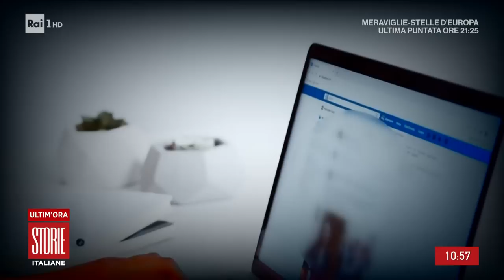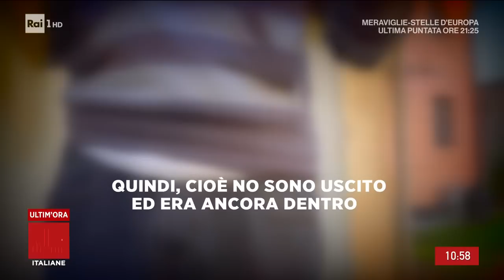Il giallo sulla morte di Polina - Storie Italiane 11/01/2023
- Il giallo sulla morte di Polina Kochelenko, nel telefonino la svolta, è caccia al nome di un misterioso uomo che potrebbe esswre il suo assassino